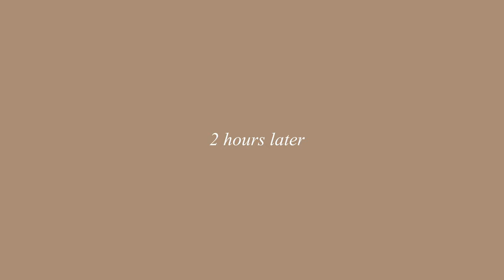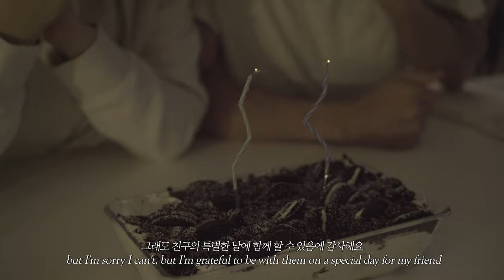(ENG) 노오븐/ 오레오 아이스박스 케이크 만들기 /Oreo ice box cake, cooking asmr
(레시피 업로드 예정입니다)

⚠️ 이 영상은 전국 사회적 거리두기 2단계 격상 이전에 촬영되었습니다